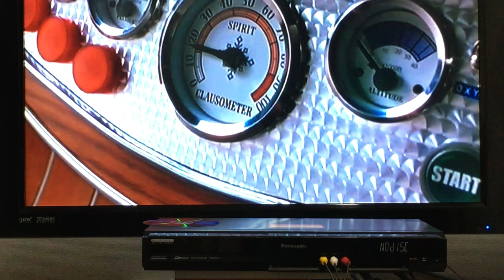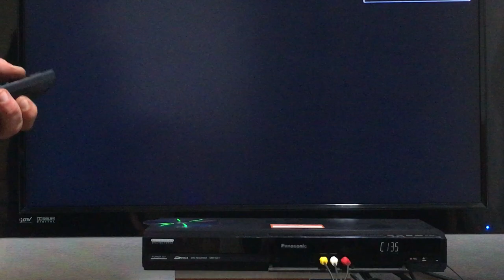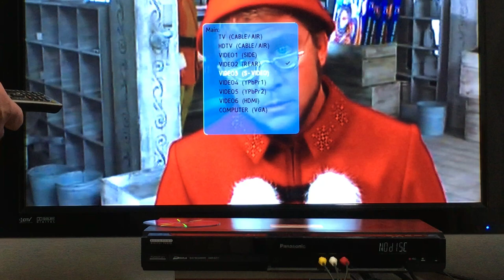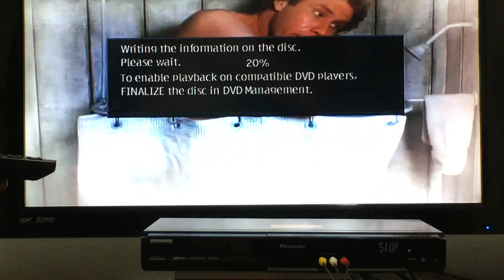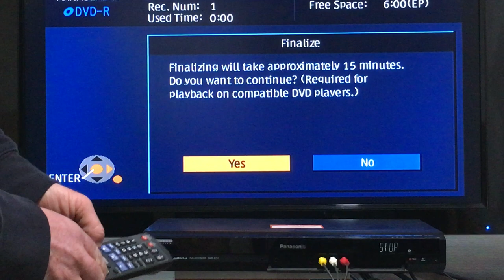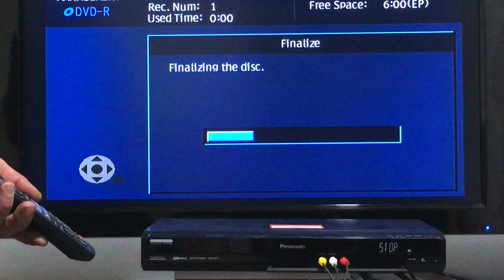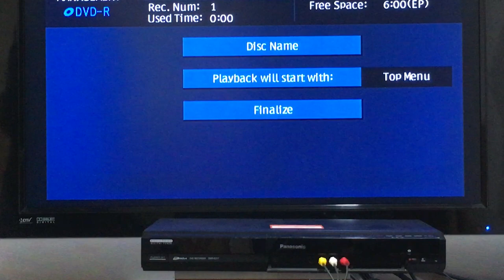Panasonic DVD Recorder for ebay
Panasonic DVD Recorder working condition verification